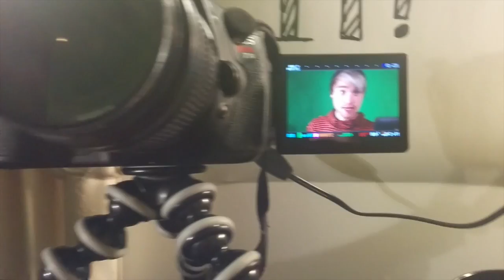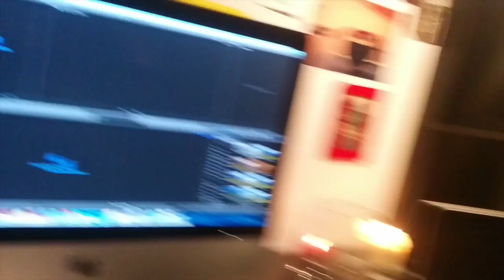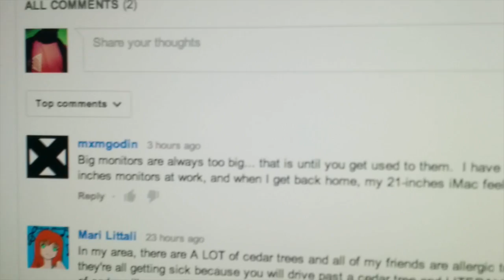I MADE COOKIES! (Day146)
today involved a lot of cooking and filming!